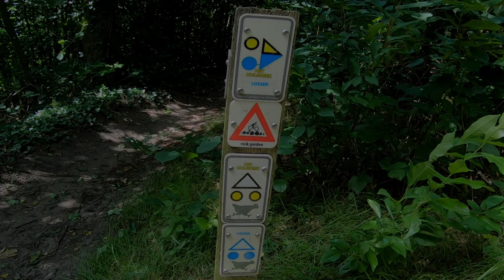Test mit optical-flow - Davinci Resolve / leider erfolglos, weil Rechenleistung zu schwach war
- - - - - Meine Render-Einstellungen - - - - - - - - - -
4 k Video: 3840 x 2160 60 fps H.264 (16:9)

140 mm Federweg in der Gabel, robuste Bereifung und schon kann mein modifiziertes Hardtail mehr, als man denkt.

➡️ Waldwege (fest)
➡️ Downhill (weich)
➡️ Uphill (steinig)
➡️ Kurztrail (weich)
✅ herrlicher Ausblicke
✅ steinige Passagen

- - - - - Meine Fahrrad-Story - - - - - - - - - -
Unterwegs bin ich mit meinem Hardtail und Komoot.